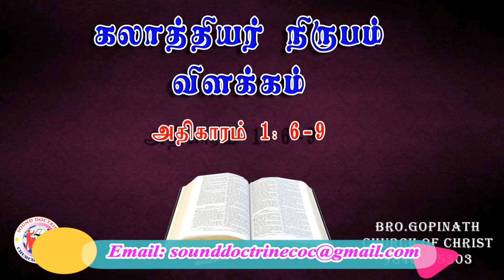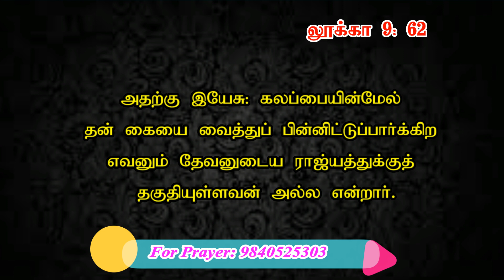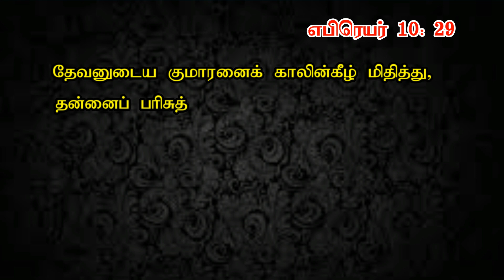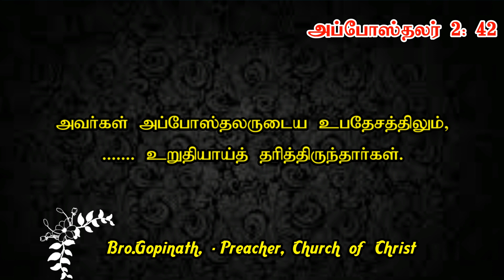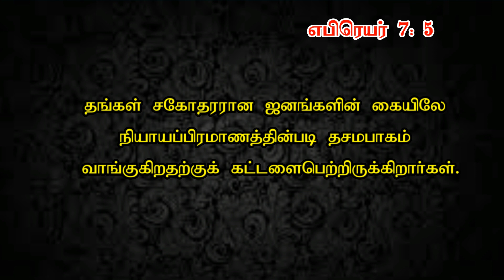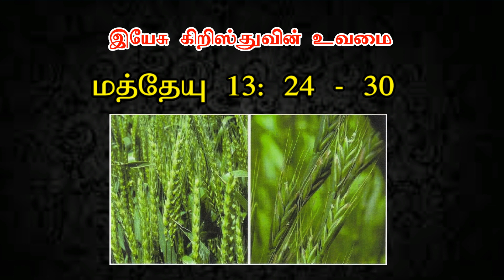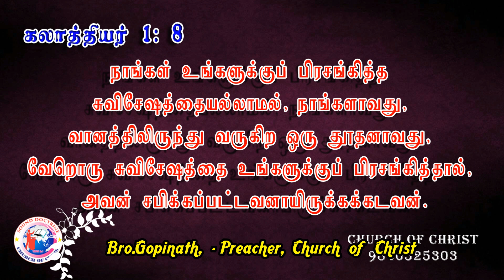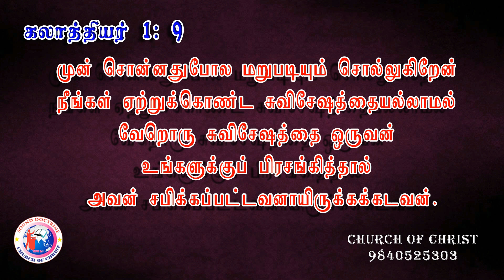கலாத்தியர் 1:6-9 | Galatians Commentary in tamil | church of christ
For help this program (those who are in Christ only).